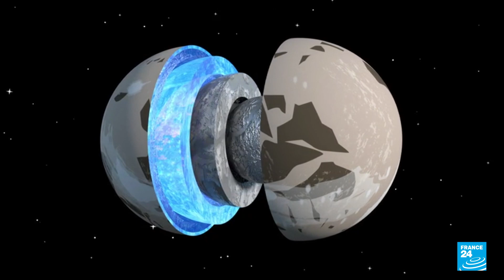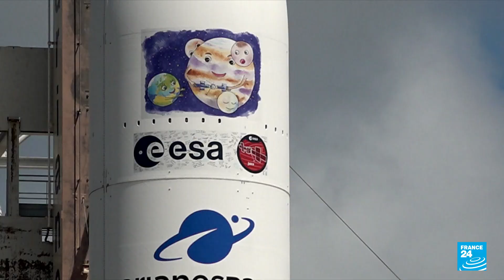Europe's JUICE mission to launch for Jupiter's icy moons • FRANCE 24 English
The European Space Agency's JUICE spacecraft is to blast off Thursday on an eight-year journey through the Solar System to discover whether Jupiter's icy moons are capable of hosting extraterrestrial life in their vast, hidden oceans.